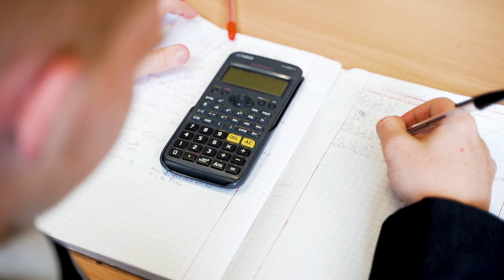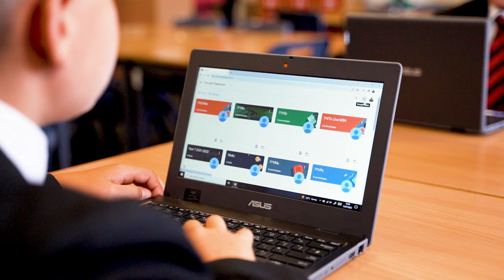GLC Gateway Academy - Promo Video 2022